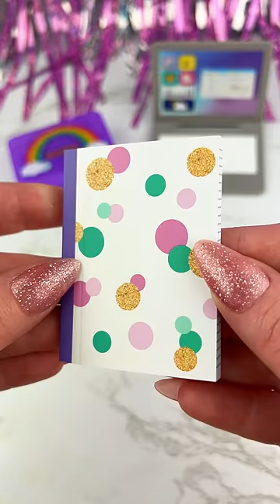Miniature School Supplies Set Collection Opening Satisfying Video ASMR! asmr mini ✏️📓🖍️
Let's Open this Tiny Collection Box Set with Real Littles Style Miniature School Supplies and See What's Inside?!